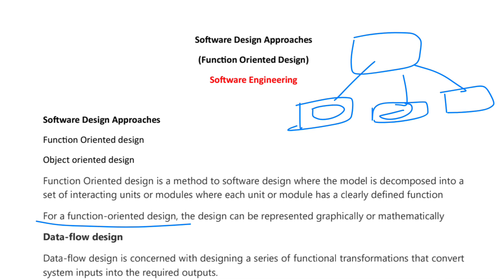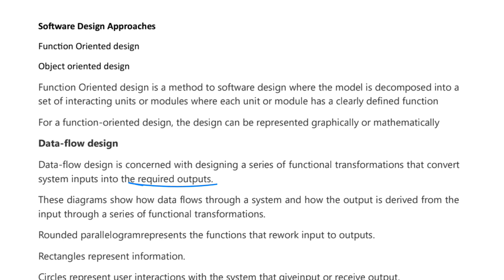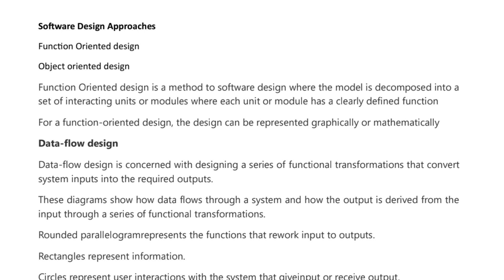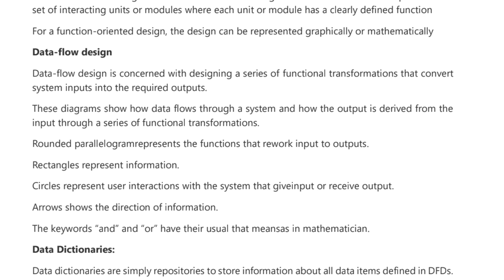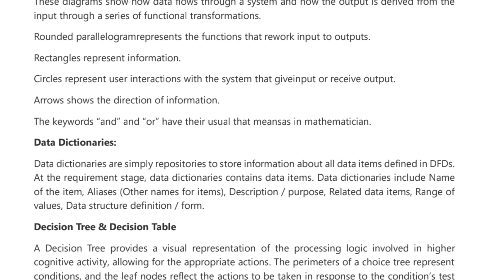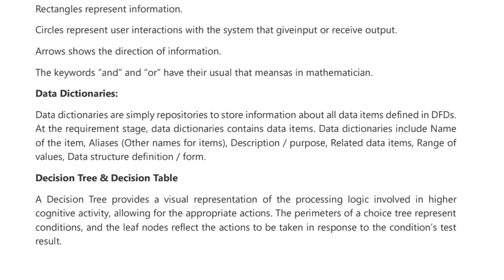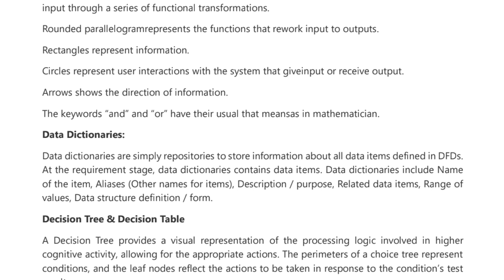Lec - 5.3 Function Oriented Design in Software Engineering in Hindi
Hello viewers this is Software Engineering tutorial series in which I have discussed the topics related to Software Engineering